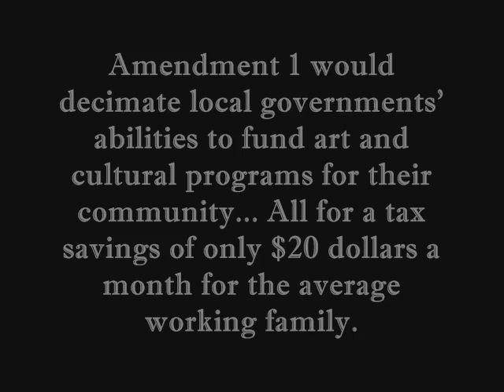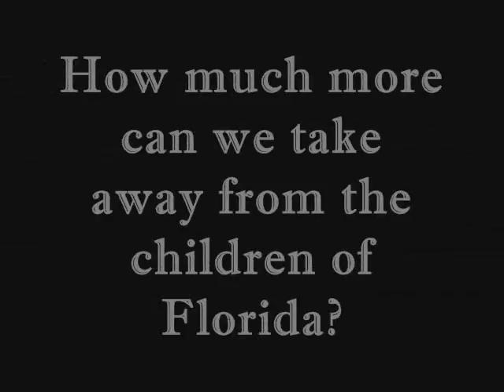What Amendment 1 can do to art programs in Florida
Bob Ross explains how his program would be cut if Amendment 1 were to pass in Florida. Please Vote No on 1 this January 29th